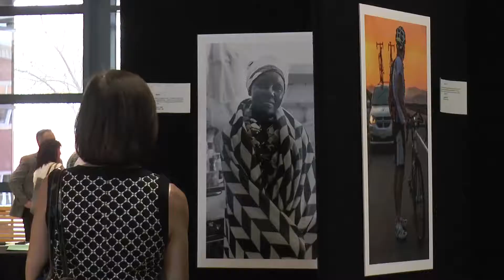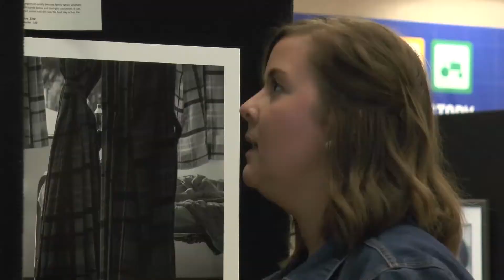Cancer Survivor's Attend an Evening of Art and Inspiration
Last Tuesday, April 24,  Above and Beyond Cancer hosted an event where cancer patients and survivors could meet to inspire each other. The event had wine, beer, hors d'oeuvres, and plenty of inspirational pieces of art work.

Video done by: Ellie Hilscher and Ashley Flaws
Editing done by: Ellie Hilscher